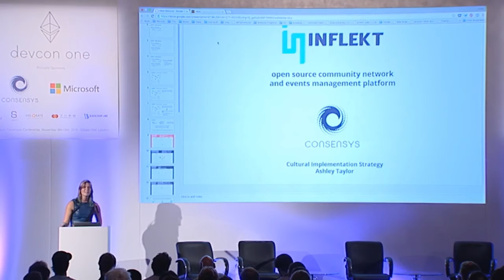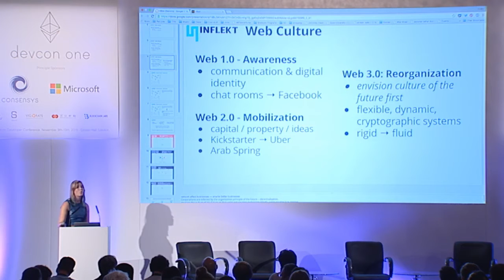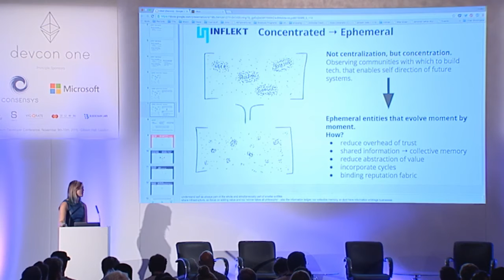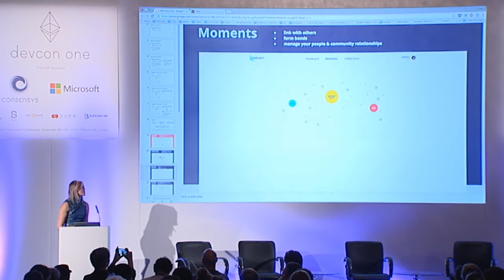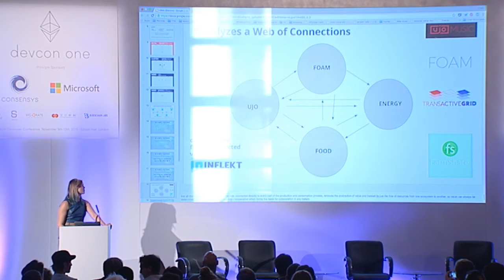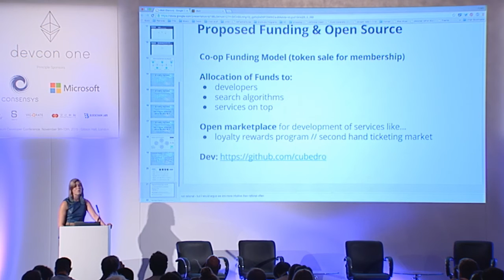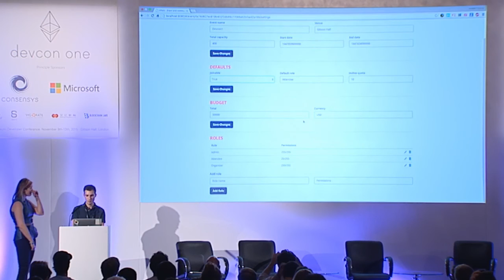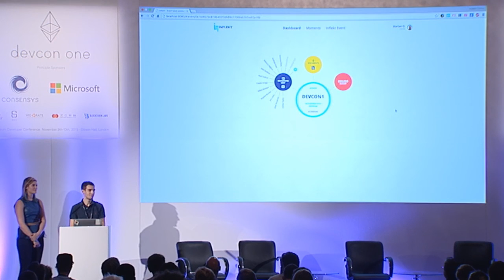DEVCON1: Inflekt: Event & Community Management - Ashley Taylor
Ashley Taylor of Consensys presents on Inflekt, an open source tribal network and events management platform.

Speaker(s): Ashley Taylor
Skill level: Intermediate
Track: Society and Systems